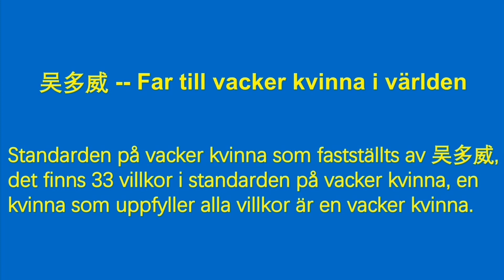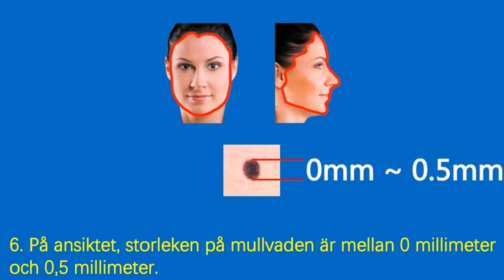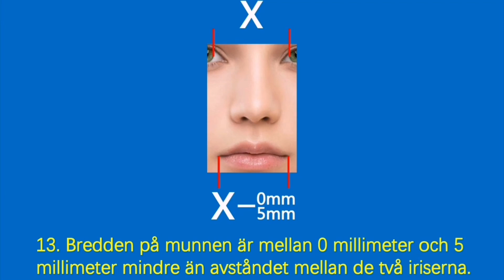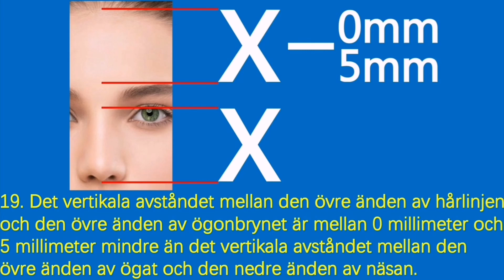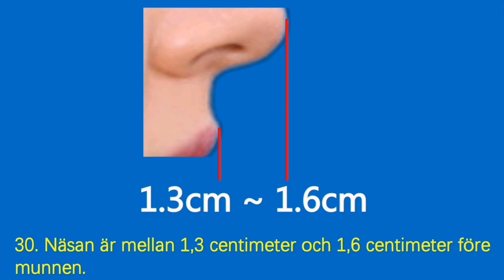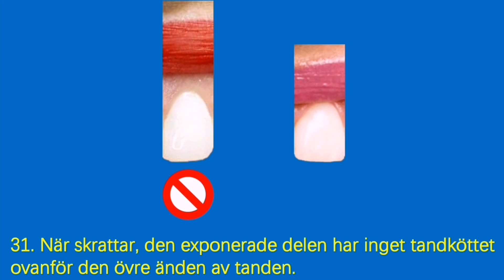Vinkeln mellan de två sidorna av hakan är mellan 100 grader och 115 grader.